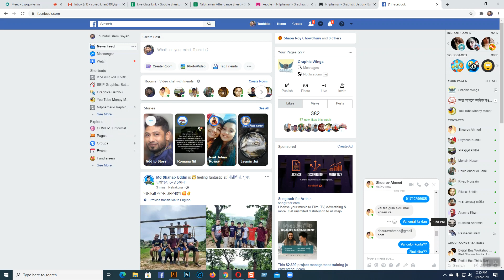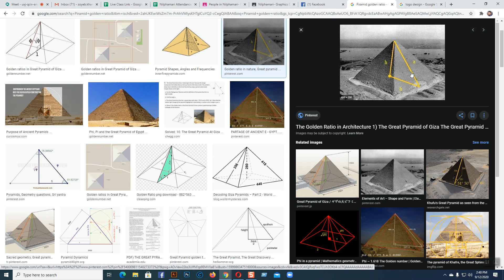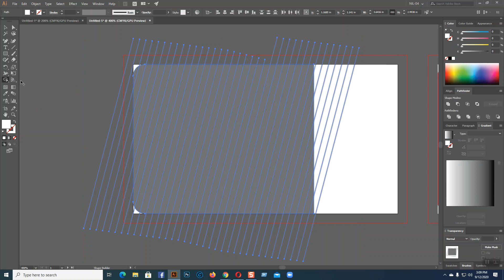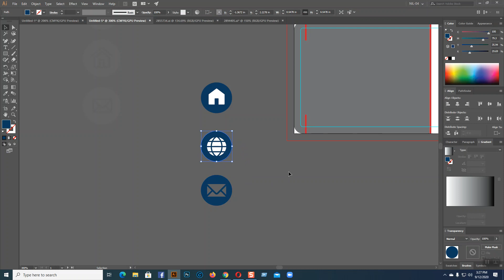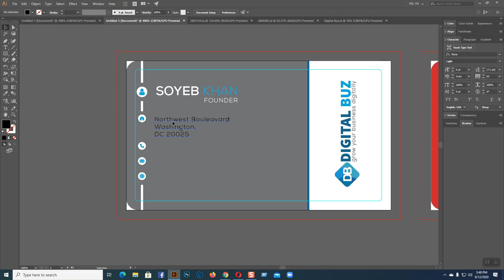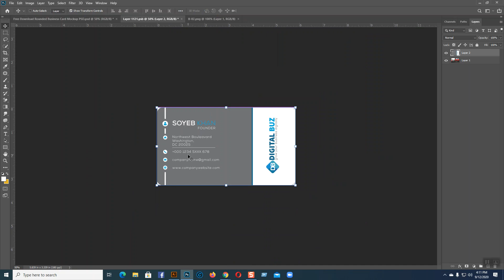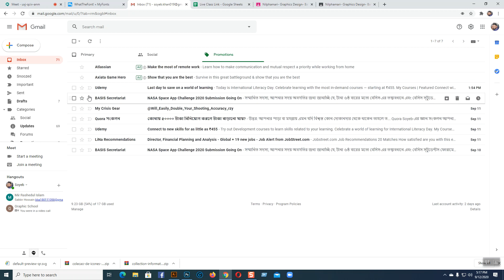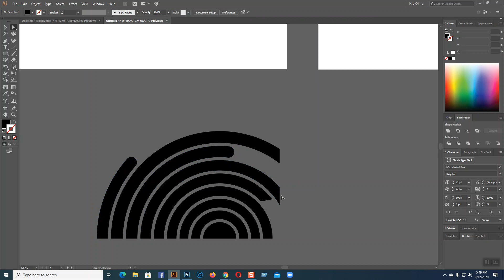NIL 04,Class 17-Business Card Design